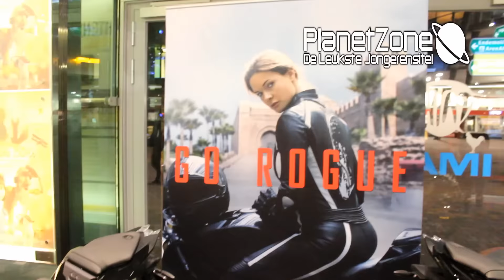PZTV Mission Impossible Rogue Nation Premiere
Jongerensite PlanetZone was aanwezig bij de rode loper van Mission Impossible Rogue Nation  Premiere dat werd gehouden bij de Pathe Arena. PlanetZone crewlid Jimmy Kleef interviewde diverse Bekende Nederlanders waaronder Tim Coronel, B-Brave, Levi van Kempen, Eddy Zoey, Marlies Dekkers, Erik de Zwart, Re-Play, Mari van de Ven en Robin Martens.

In de nieuwe spectaculaire actiefilm uit de populaire filmreeks MISSION: IMPOSSIBLE – ROGUE NATION is het IMF (Impossible Mission Force) opgeheven. Ethan Hunt (Tom Cruise) en zijn team moeten het opnemen tegen een criminele organisatie van goed opgeleide special agents: ‘The Syndicate’.  Deze speciaal getrainde agenten plegen terroristische aanslagen om de macht over de wereld in handen te krijgen.

Ethan en zijn team werken samen met Ilsa Faust (Rebecca Ferguson), een Britse agente die uit dienst is gezet. Samen beginnen ze aan de meest onmogelijke missie ooit: het uitschakelen van The Syndicate.

MISSION: IMPOSSIBLE – ROGUE NATION draait vanaf NU in de Nederlandse bioscopen, ook in IMAX.